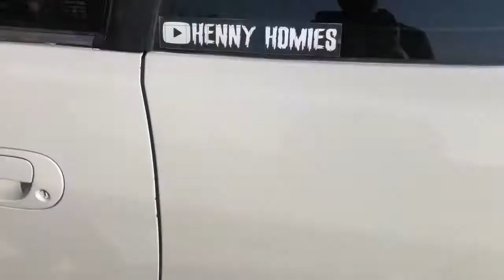AAutomotive Car Meet👀 Gas Station Take Over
Aautomotive car meet, gas station take over, had so much fun, it got canceled early! It was crazy! But hella sick cars! I know you will like it!